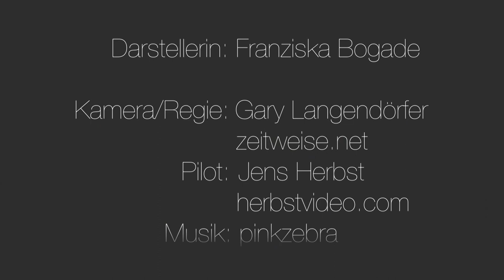Luftaufnahmen- Demospot langendoerfer/herbstvideo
Beeindruckende Perspektiven mit dem Multicopter: Kamerafahrten und Luftbilder aus bis zu 100 Metern Höhe bereichern jeden Film.
Demospot für den Einsatz von Luftaufnahmen. Aufgenommen mit:

DJI S800 Hexacopter mit DJI Zenmuse Z15 & Panasonic GH2
DJI F550 mit DJI Zenmuse D3 H3 mit GoPro3 Black Edition mit 7.2mm/2.3 Objektiv
DJI Lightbridge FullHD Livebild